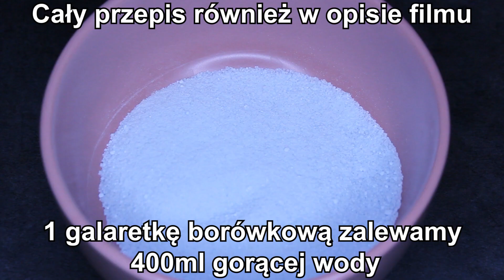🍨PYSZNY SYLWESTROWY DESER W PUCHARKACH - TEN SMAK ZASKOCZY TWOICH GOŚCI - BOMBOWA KUCHNIA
✅📝PRZEPIS:

SKŁADNIKI:

1 galaretka borówkowa ( rozrobiona w 400ml gorącej wody )
50g borówek
1 galaretka truskawkowa ( rozrobiona w 300ml gorącej wody )
250ml zimnej śmietany kremówki 30% lub 36%
2 łyżeczki cukru

WYKONANIE:

Galaretkę borówkową zalewamy 400ml gorącej wody i dokładnie mieszamy.
Następnie dodajemy borówki, mieszamy i odstawiamy do wystudzenia.

Galaretkę truskawkową zalewamy 300ml gorącej wody, mieszamy i odstawiamy do wystudzenia.

Pucharki lub kieliszki stawiamy pod skosem i nalewamy niebieską galaretkę.
Odstawiamy do stężenia.

Ubijamy zimną śmietanę kremówkę z cukrem.
następnie dodajemy wystudzoną galaretkę truskawkową i miksujemy do połączenia się składników.
Nalewamy do pucharków i odstawiamy do stężenia.

GOTOWE!